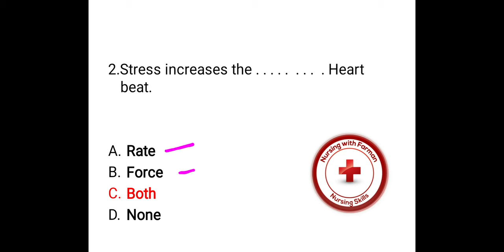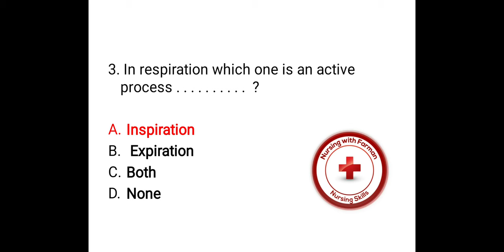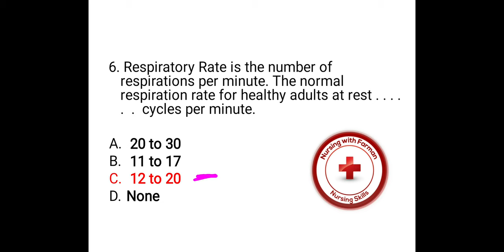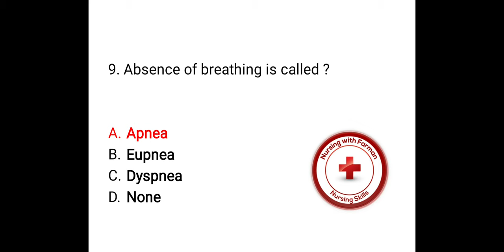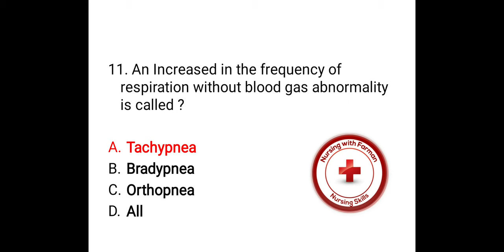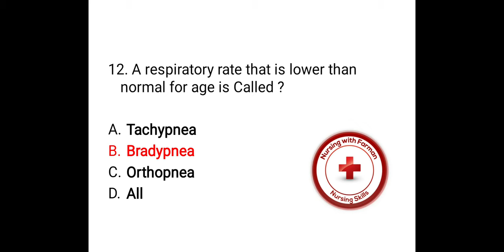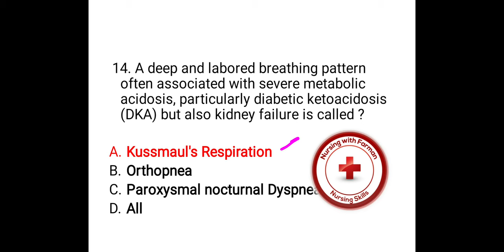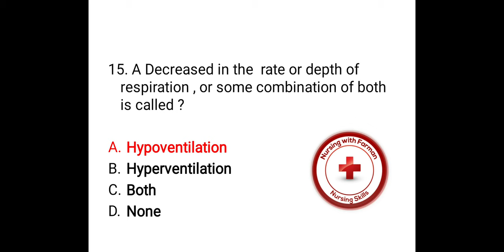Vital Signs MCQS | FON MCQS Video # 4 | Nursing Skills MCQS | BSN Mcqs For All Exams | Farman Khan.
Assalam.e.kum the video is about  Vital Signs MCQS | FON MCQS | Nursing Skills MCQS | BSN Mcqs For All Exams | Farman Khan.